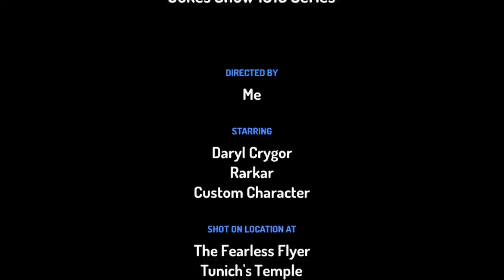joke show 1910 - The world bright